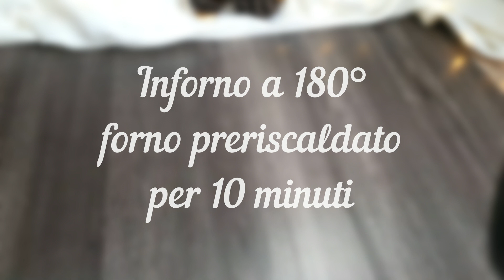Biscotti di riso| ricetta facile e senza glutine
Ciao a tutti e benvenuti in Succo di mela, oggi vi propongo un dolce facilissimo e senza Glutine.
Pronti in meno di mezzora e davvero buonissimi!
Dosi:
250 g di farina di riso
100 g di zucchero
1 uovo medio
30 g di olio di semi
30 g di latte
Scorza di limone a piacere
1 vanillina
un cucchiaino di lievito

Cottura: Forno preriscaldato a 180° per 10 minuti